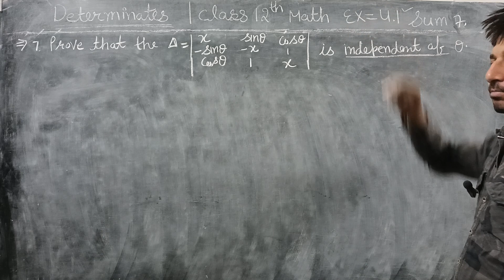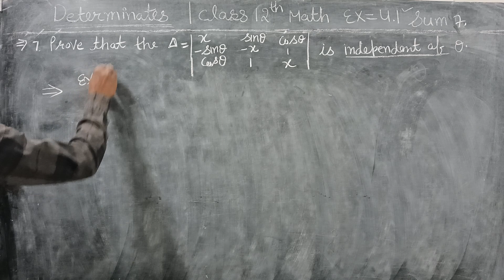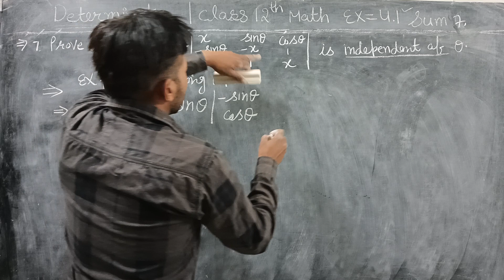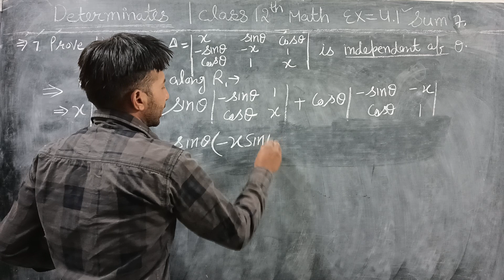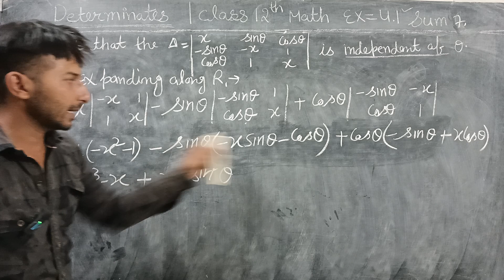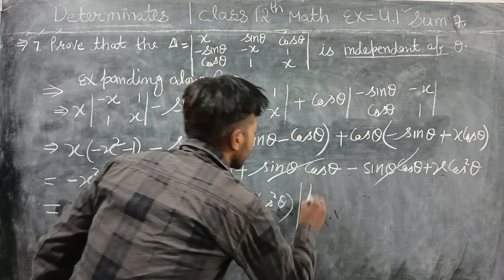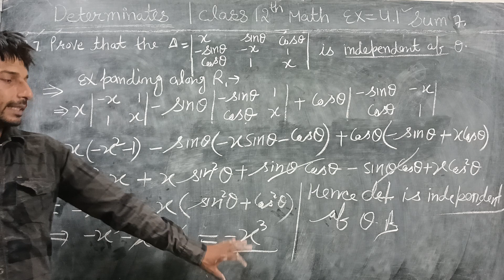Prove that the determinates is independent of theta. elements of math ncert Class 12th ex 4.1 sum 7